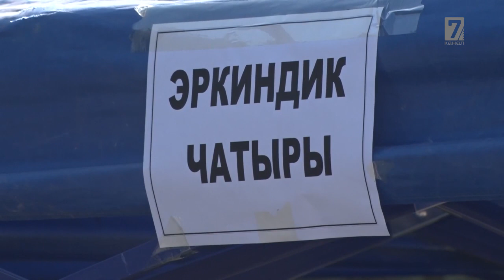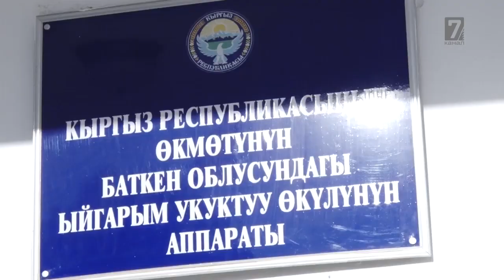Оз укугубузду билели!